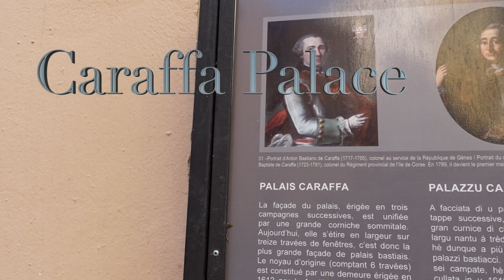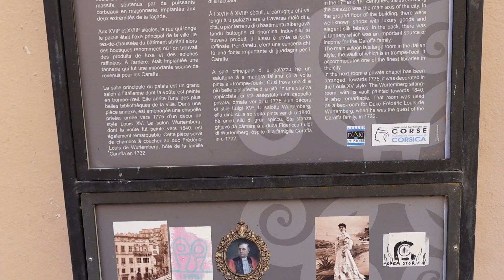Explore Bastia With Me💕Palais caraffa💕Rue Chanoine Letteron💕Bastia💕One Outfit And Four Languages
Hi everyone!
Yoday I'm showing you around Caraffa Palace and its surrounding lanes and squares. hope you'll enjoy the tour and my outfit!